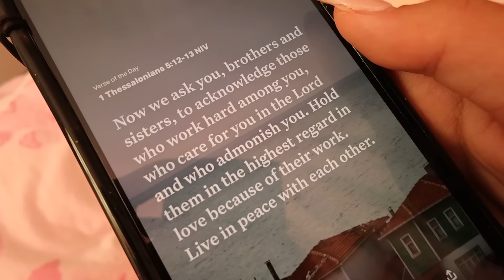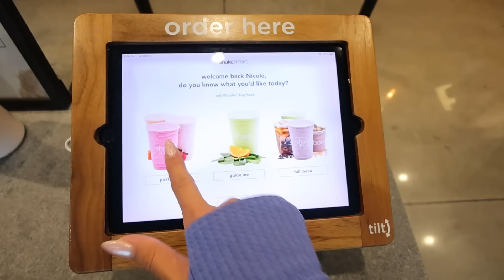DAY IN MY LIFE ON THE SDSU DANCE TEAM | media day & event vlog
Welcome to a day in my life on the SDSU dance team!! Come along with me for my first media day & an event on campus!! Go aztecs ❤️🖤

All Socials: @nicolelaeno
Current Subs: 3.59M

STAY POSITIVE!
Xoxo, Nicole 💋